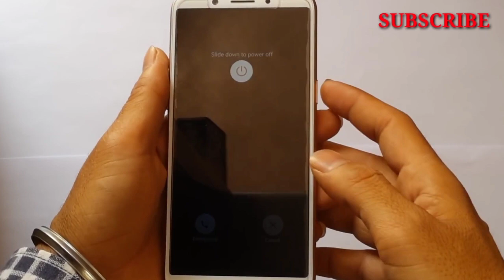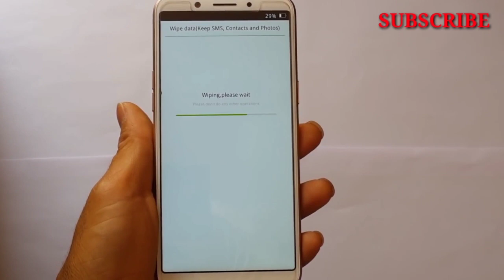Oppo a83 cph 1729 pin Lock Remove || oppo A83 Hard reset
📍 UC Browser Download Retrying failed

🔴My Gears:~
Sonia Pair Umbrella Light
Background Wallpaper

This tutorial addresses the following issues:
Queries Solved :)

1 How to Unlock Pattern Lock Without losing any data
2 Unlock Pattern PIN and PASSWORD LOCK without Factory Reset in hindi
3 Pattern Lock kaise tode or kaise khole
4 how I break pattern lock and password lock in Android mobile
5 Types of Method to break pattern lock
6 Unlock Pattern Lock Without Erasing data
7 This way to unlock pattern and password lock in android devices HINDI